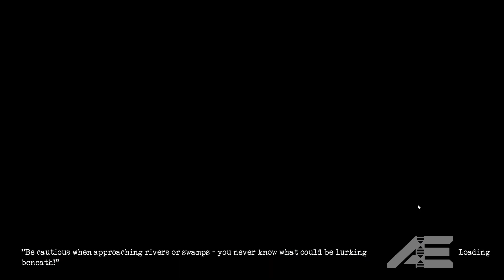THE STRUGGLES AMONG THE CANNIBALS -The Isle Evrima Gameplay-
Deino growth is exactly that now that update 3 is out, better wait the hype to die because now the cannibalism is way too real.

Join as Youtube member and get VIP Producer title and your name mentioned in the ending credits! Join my Dirscord and tell me you have joined and you will get VIP role in there!

My PC specs:
Legion T7
i9-10900K CPU
32GB RAM